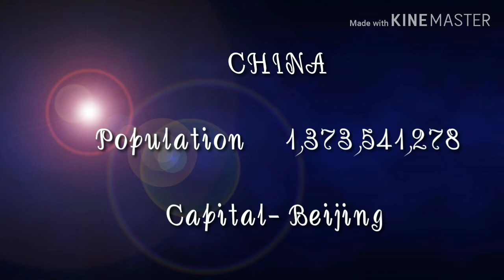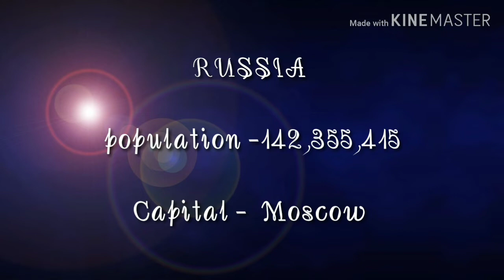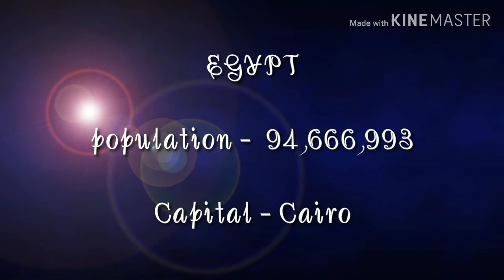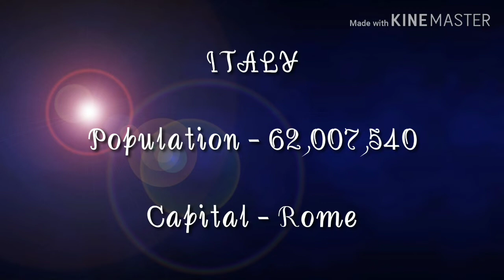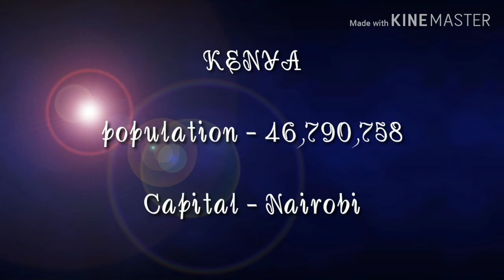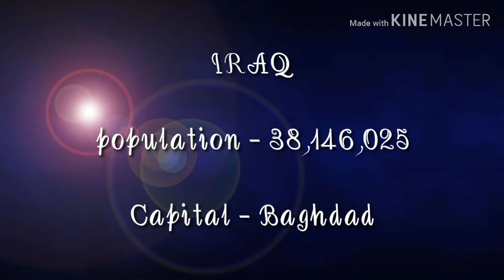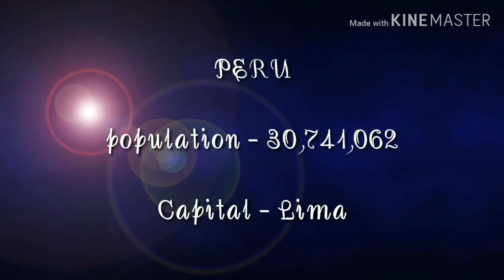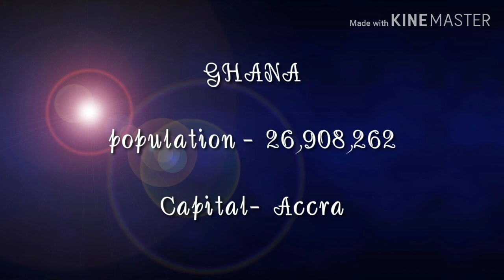world top 50 population country with capitals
world top most 50 population country\\ world population country list